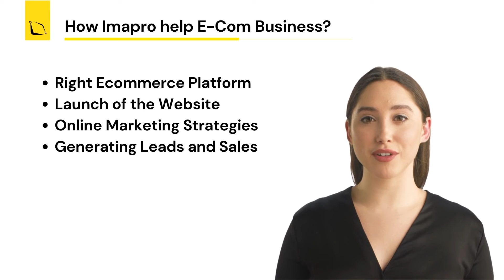What is the Best Ecommerce Website Development Platform for your Business in Bahrain?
Every Bahraini business today needs to offer their services online and for this, they need to choose the best ecommerce website development agency in Bahrain which will guide the business owners to select the platform according to the business goals.

There are various ecommerce platforms like shopify, magento, bigcommerce and woocomerce but with a right ecommerce development company in Bahrain, businesses can find the perfect platform and can develop the online store for their customers.

There are pros and cons to every e-commerce platform so it is important to choose one that best fits your business goals.

Read this blog to know how Imapro will help you with the right ecommerce platform, launch of the website, and online marketing strategies which will lead in generating sales.